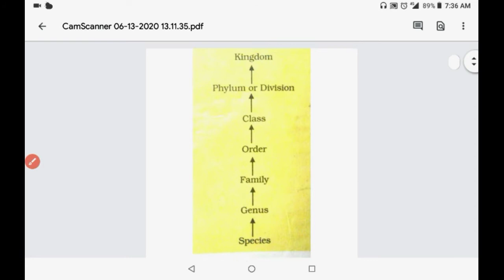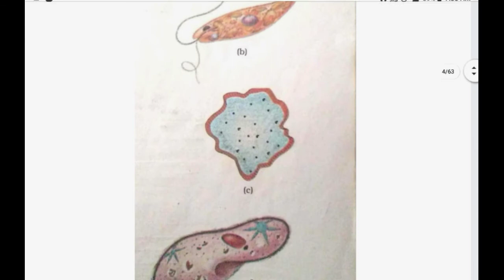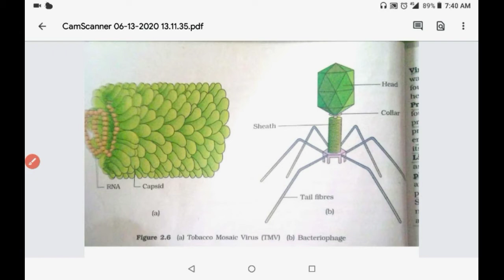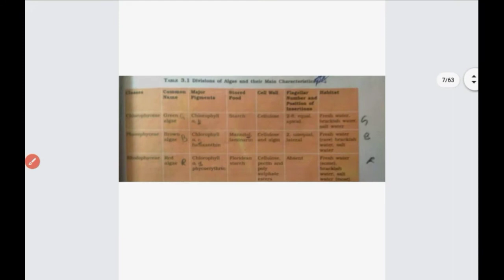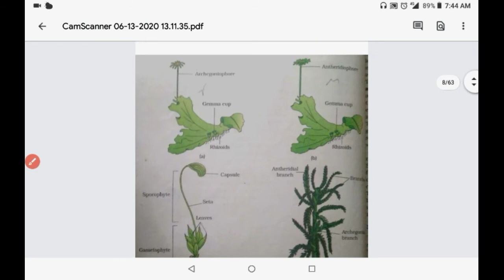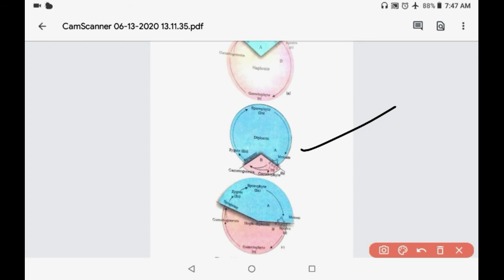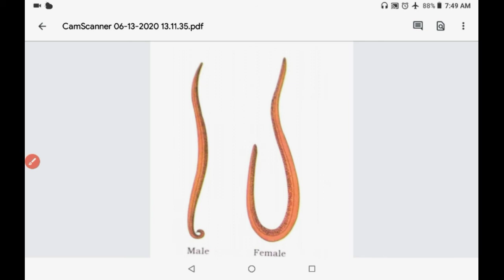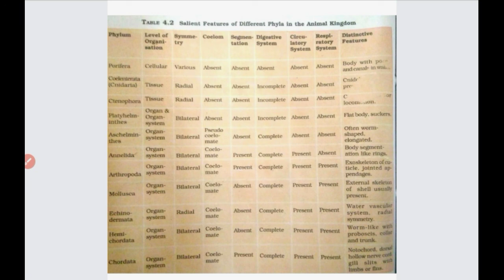CLASS 11 ALL IMPORTANT DIAGRAMS | TRICKS FOR NEET 2021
Here we have all the diagrams of class 11 biology which are very important and will give you +4 for every diagram. Save it and watch many times to remember each and everyone.

In today's neet biology lecture, we will know the Important Diagrams for Crash Course NEET 2021 preparation and boost your NEET 2021 exam byNEET supremel. We will talk about the neet 2021 study plan and neet 2021 strategy for Biology and share some NEET preparation tips on how to prepare for the neet 2021. In this session, we will tell the important diagram which is important for the neet exam 2021.

We will be taking you through the best NEET Preparation Strategy that will help all the NEET aspirants to score well in NEET Exam and give a boost for Preparation for the NEET exam. Here we will cover all the Important Diagrams which will helpful for the neet Biology 2021 exam

I hope you have enjoyed and learned more about Biology.